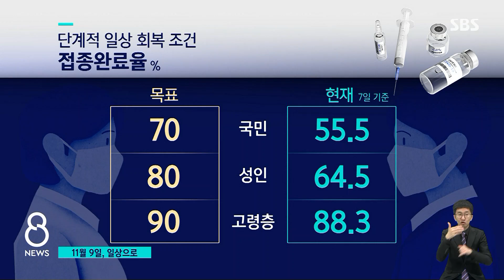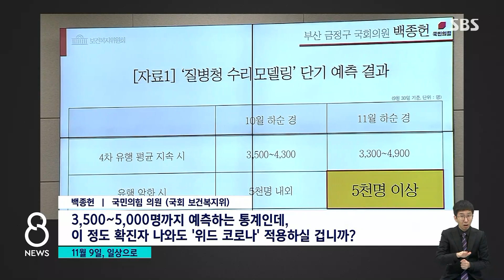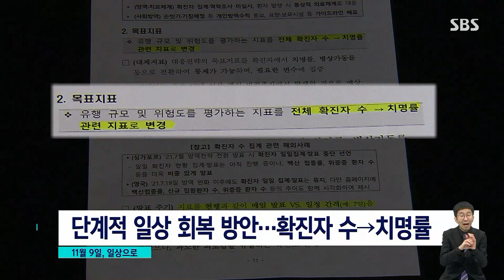"11월 9일쯤 단계적 일상 회복 시작" 정은경 첫 언급 / SBS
다음 달 9일쯤부터는 단계적인 일상 회복을 시작할 수 있을 것이라고 정은경 질병관리청장이 말했습니다. 백신 접종률 추이를 토대로 계산해봤을 때 11월 9일쯤부터는 가능할 것으로 보인다며 처음으로 구체적 시점을 언급했습니다. 정부는 확진자가 더 늘더라도 계획대로 추진한다는 방침입니다.
첫 소식, 박수진 기자입니다.